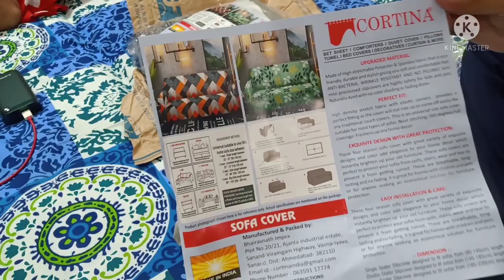Stretchable Sofa Cover Unboxing/ Sofa cover/ Flipkart/ L shape sofa cover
strachable Sofa cover by Flipkart
sofa cover
l shape sofa cover

Flipkart smart buy polyester sofa cover

Product link:-